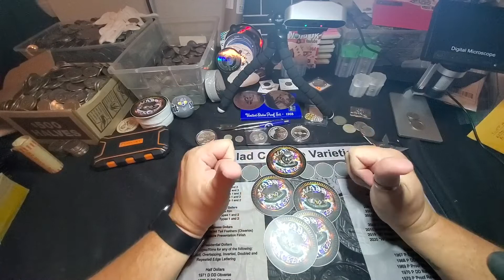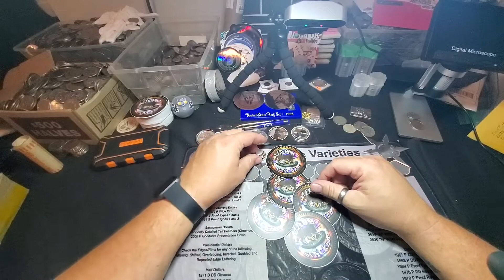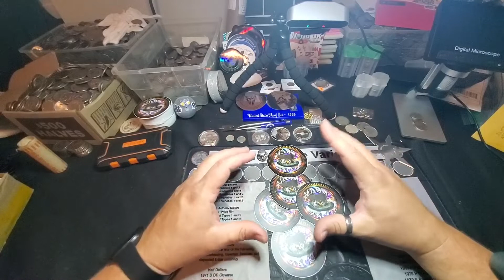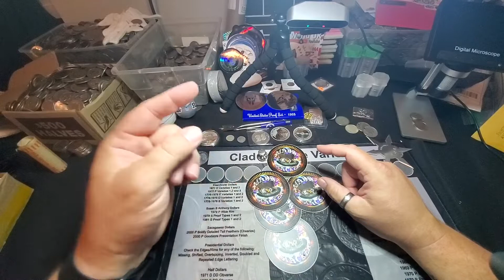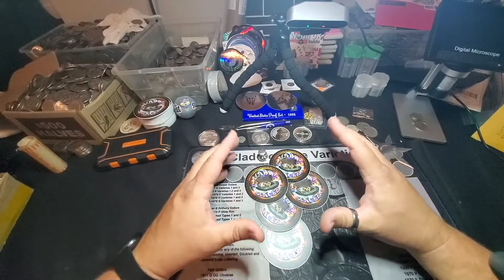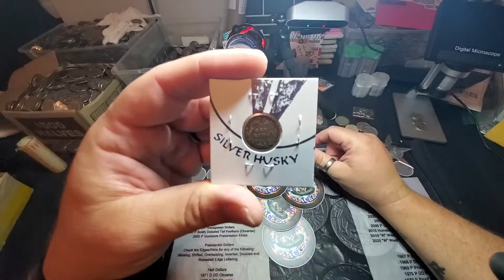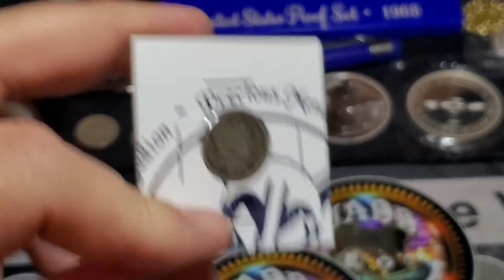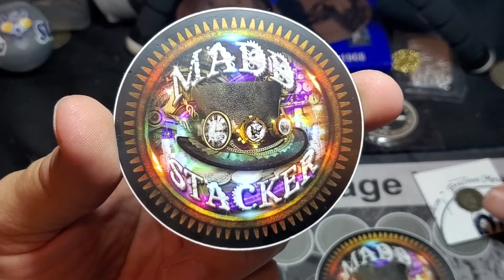MY 13TH SILVER GAW WIN!!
PREMIERE PARTY STARTS HERE!

I Won Again!!!  Can you believe it? This took place on September 13, 2020 on the Silver Husky Sunday GAWCTION!

Huge shout out to Silver Husky for such a great stream.  See the video where I won below:

I always love to win but even cooler when I can win from a good friend.  Silver Husky, thanks for helping build my stack!!!

Tell me what you think!!! Have you won any GAW's?  Does it bother you that is called GAW when give away is just GA?